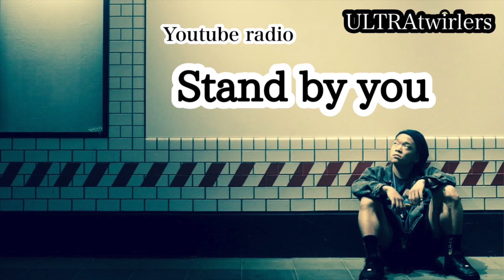【ULTRA twirlers】Stand by you ＃86 駒ちゃんの全日本選手権まであと2日！！